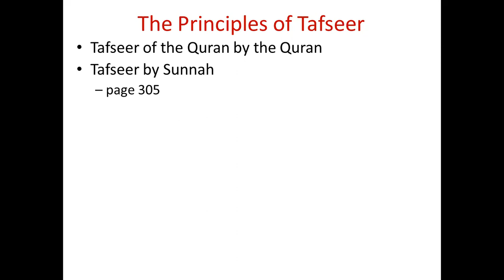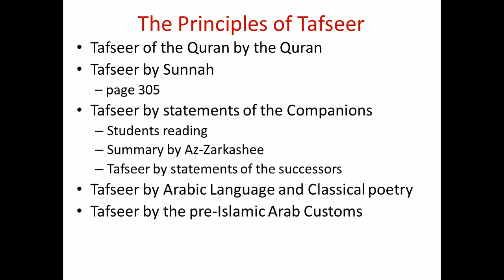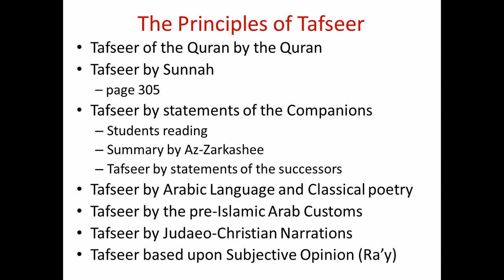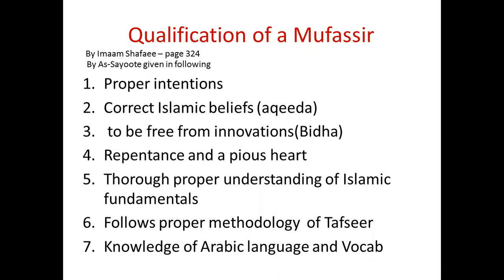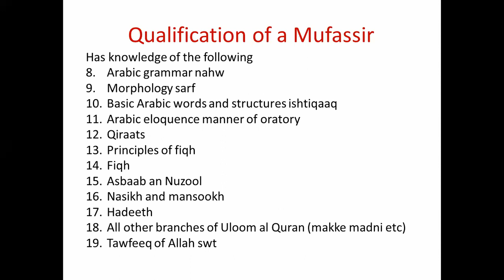Uloom al Quran Lesson 11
Learn about Tafseer of Quran